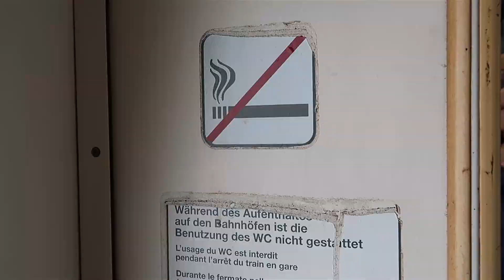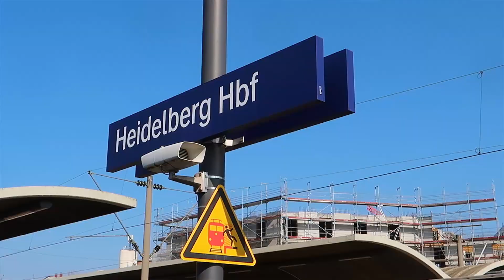Mit Pacific-Dampflok 01 180 nach FRANKFURT am Main – Sonne, Eisenbahn-Romantik! kunstmichiworld 145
WAS IN DIESEM VIDEO ABGEHT:
Viel Spaß mit diesem Tages-Vlog als bleibende Reminiszenz an eine wunderschöne Reise! :)

;) Und wenn ihr könnt, gebt doch bitte ein MOTIVATIONSSIGNAL (Infos im Video)! Mega THX! :)

Alle ggf. zu erkennenden Personen sind gemäß deutschem Kunst-Urhebergesetz §23 nur Beiwerk. (Ein Gesetz steht laut Rechtsauskunft über einer Verordnung, so auch über der neuen DSGVO der EU.)

EQUIPMENT:
Als Amazon-Partner verdiene ich an qualifizierten Verkäufen:

LINKS:
Zu Partnern:

Martin C. Jung / Michael R. Gauß
u. a. sowie Youtube-Audio-Mediathek

Michael Robert Gauß
Kreativkultur-Kate Markelsheim
97980 Bad Mergentheim
kunstmichiworld 145